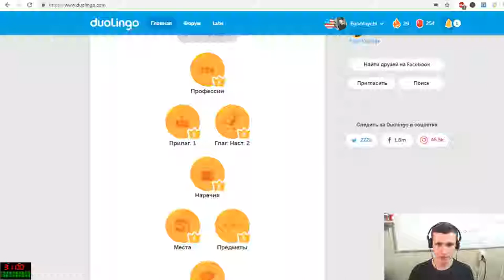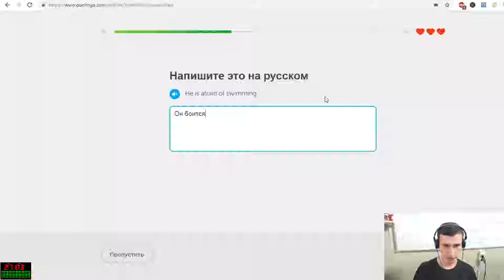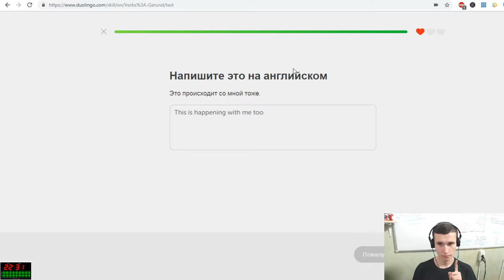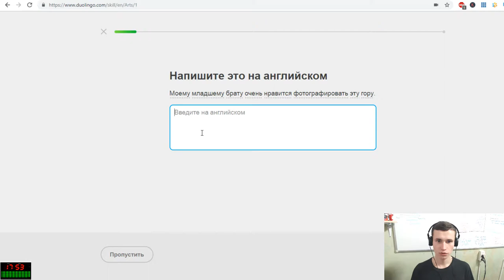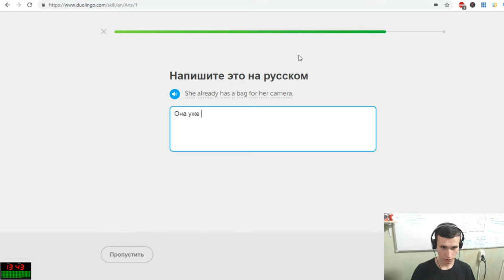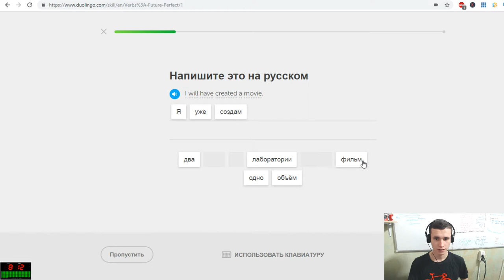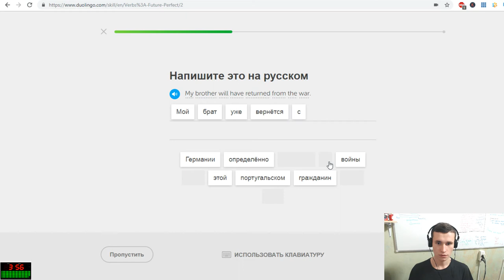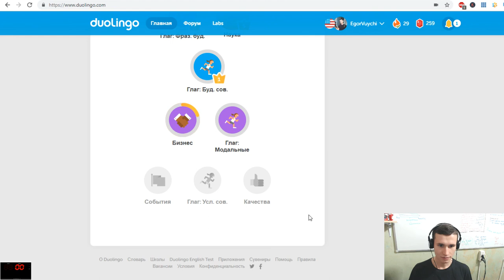31 minutes of practicing English with Duolingo website | Stay productive | Keep learning! EJEng 20